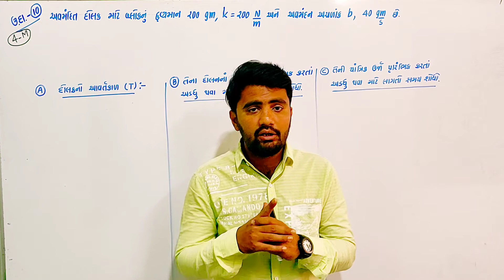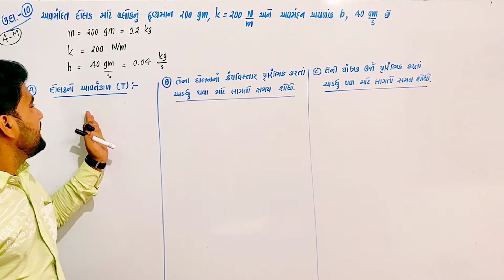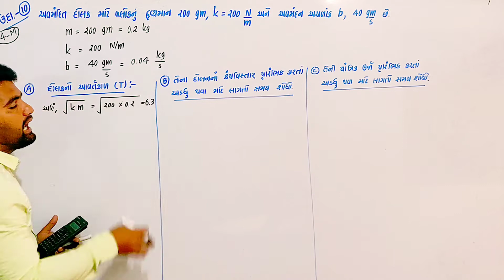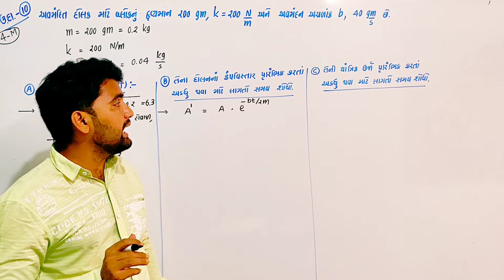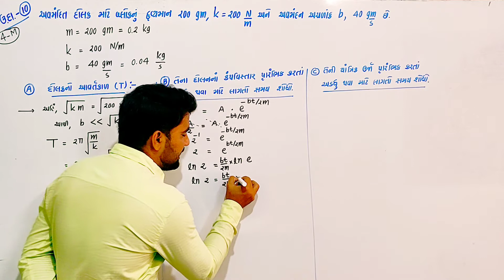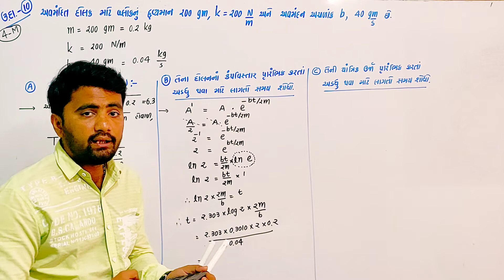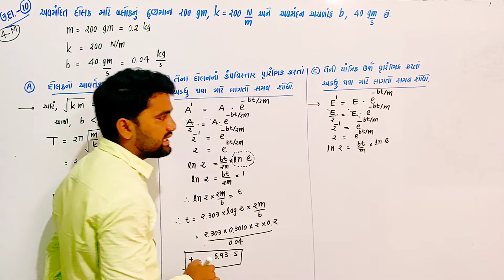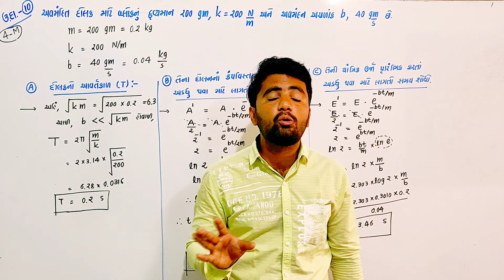ધોરણ ૧૧-ભૌતિક વિજ્ઞાન -પ્રકરણ ૧૪-પિરિયડ ૯- અવમઁદિત દોલનો આધારિત ઉદાહરણ ૧૦